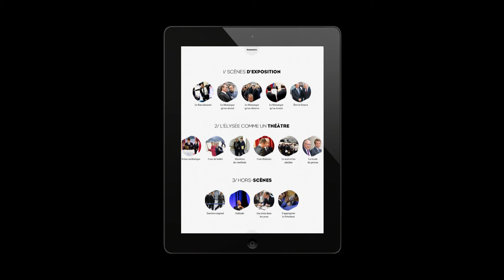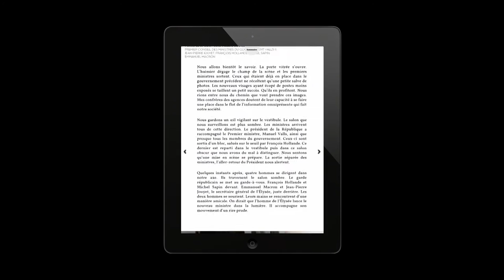Élysée en scènes, de S. Calvet, C. Delporte et Y. Jeuland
Élysée en scènes propose une expérience d’immersion au plus près de l’exercice présidentiel au cours du mandat de François Hollande pendant l’année 2014 et le début de 2015.

Ce livre interactif est la confrontation de trois regards. Celui de Sébastien Calvet. Photographe accrédité au palais de l’Élysée pour le journal Libération, il a tenu le journal de son voyage quotidien, explorant le protocole et le système de communication du pouvoir. Christian Delporte, historien, s’est emparé des scènes décrites par le photographe et nous raconte l’évolution de ces figures de style de la représentation élyséenne à travers l’histoire. Enfin, à la fois champ et contrechamp du point de vue de Sébastien Calvet, des images inédites du film à L’Élysée, un temps de président d’Yves Jeuland permettent un autre point de vue, au plus près du pouvoir.